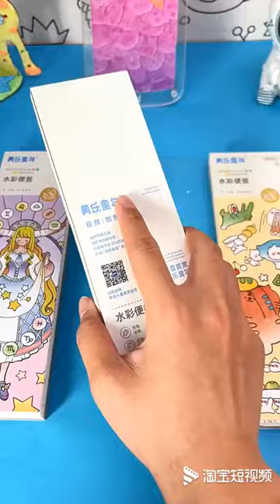A picture book with its own paint brush find a bottle cap to add some water and draw wherever you go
As long as you have hands, you won't come to me! A picture book with its own paint brush, find a bottle cap to add some water, and draw wherever you go~~ Play quietly all day long!